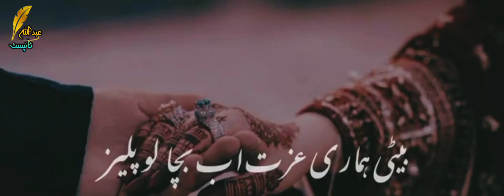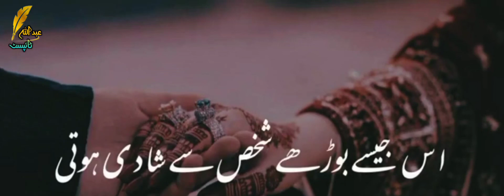Sad Collaboration with Udaas Larki (Ep 16)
shayaristatus Aftab Iqbal Poetry WhatsApp Status || Deep Line Status

Your quarries :-
alamwri8s6Poetry
Urdu shayari
Sad poetry in Urdu
Jaun Elia
Iqbal poetry
 Ahmad faraz
Sad quotes in Urdu
Ghalib shayari
2 lines Love quotes in urdu
2023 ke WhatsApp Status
Poetry in urdu
2 lines Romantic poetry in urdu
Urdu ghazal
Sad shayari urdu
Bewafa poetry
Ghalib poetry
Barish poetry
Mirza ghalib
shayari Love
shayari urdu
Eid poetry
Munafiq shayari
Judai poetry
Allama Iqbal ki shayari
Narazgi poetry
Khamoshi poetry
2 lines Allama Iqbal sher
sad poetry
Best friend quotes in urdu
Badmashi poetry
2 lines sms
Urdu lines
Allama Iqbal poetry in urdu for students
Rekhta poetry
Urdu poetry in englsh
Poetry sms
Sad poetry
2 line poetry status
 2line poetry
 4 lines urdu poetry
 hindi poetry
 urdu sad poetry
 2 line urdu poetry
 sad urdu poetry
 2 line sad poetry
 2 line poetry
 sad poetry
 poetry
 best urdu poetry collection
  urdu poetry